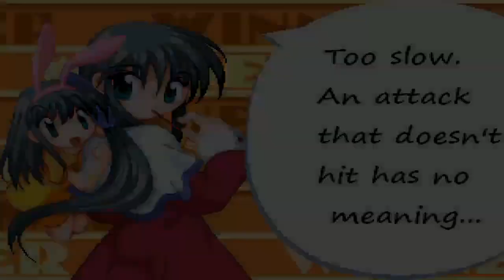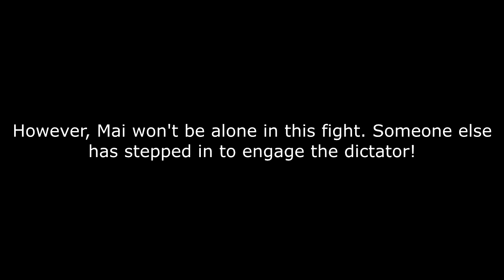NICK54222 MUGEN: Spec Ops Clash Episode 25: Mai Kawasumi VS Perfect Weapon MB-02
Episode 25: Mai Kawasumi VS Perfect Weapon MB-02

Mai is forced to deal with a particular Psycho Weapon before facing off against Sevil Nathe! Meanwhile, one warrior makes a drastic move.

Battle Information: MB-02's back for a rematch, but while we're here, allow me to discuss a few things I forgot to mention in the last video I faced him in. He has a grab that drains your life and power. But he doesn't use it because he was constantly using projectiles. It only allowed me to fight at a distance with Mai as well.

However, while this fight was tough even for Mai, I do want to point out that I can't seem to get one of her moves to work properly unless I somehow get it to work: her fire extinguisher move. It was even a hassle when I used 586's Mai. Apparently you have to point your control stick in the down-back position and press Z, but every time I try it, I end up with a different move. Either that or I'm doing something wrong with my keyboard input. But I would want to practice this alongside the other combos I've begun to work on with Mai. Overall, that move can happen sometimes, but I didn't intend to use it. I really want to know you can do it properly for the future.

Characters used:

Mai Kawasumi (Nep Heart)
Perfect Weapon MB-02 (SodonHID, O Ilusionista and Ethan Lives)

Stage: Shadaloo HQ (Extended Version) by Master Yoda